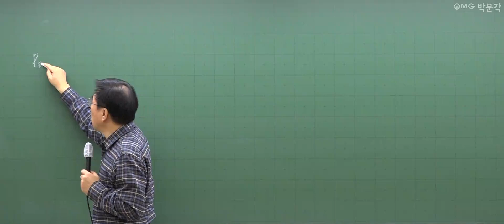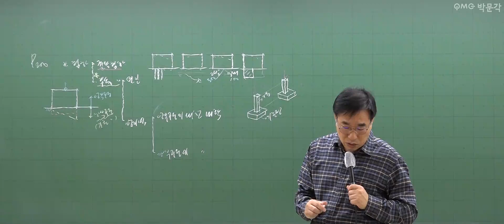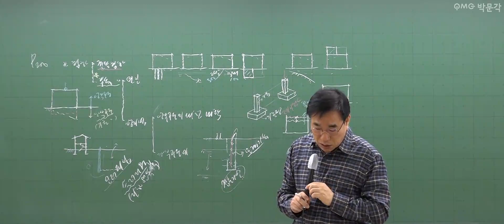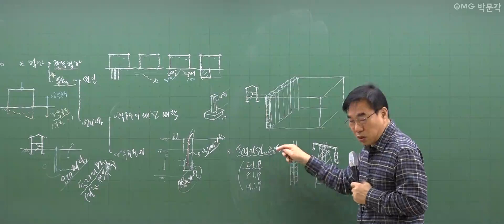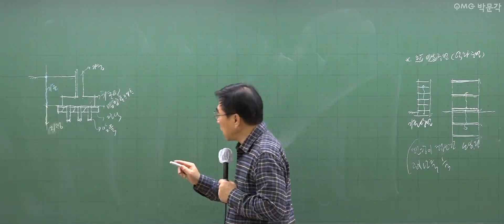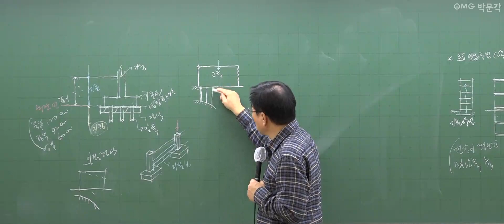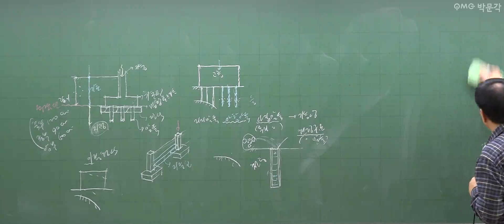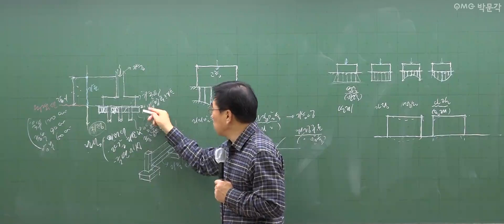2021 정규강의 맛보기ㅣ시설개론 송성길 - 기출문제풀이 ③ㅣ 박문각 주택관리사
2021 정규강의 맛보기ㅣ시설개론 송성길 - 기출문제풀이 ③ㅣ 박문각 주택관리사

※ 제24회 주택관리사 1차 시험 D-100 중간점검 라이브 특강!!

※ 박문각 주택관리사 2021 기초입문서 + 기초입문 강의 무료 배포 이벤트